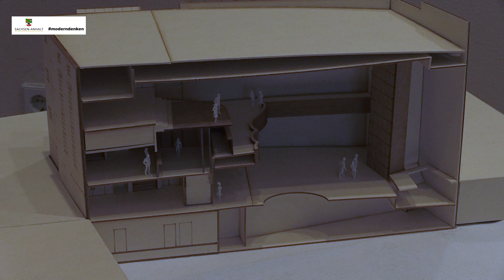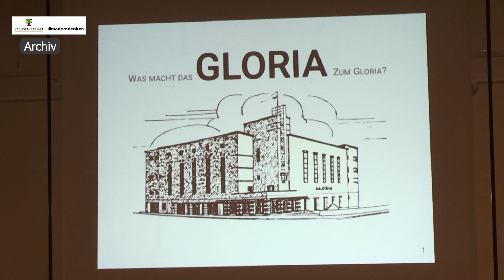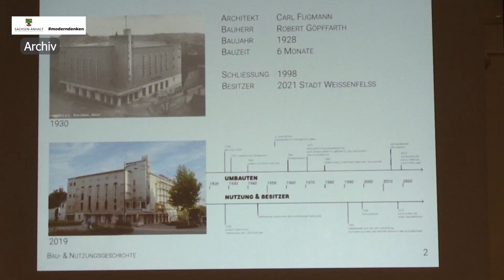Interview OB Martin Papke zur Förderung GLORIA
Für das ehemalige Kino "Gloria" hat die Stadt große Pläne. Jetzt wurde Oberbürgermeister Martin Papke in Berlin zur Umsetzung ein erster Fördermittelbescheid überreicht.